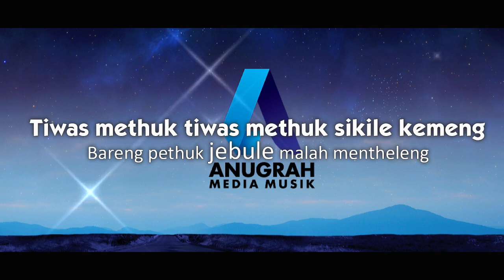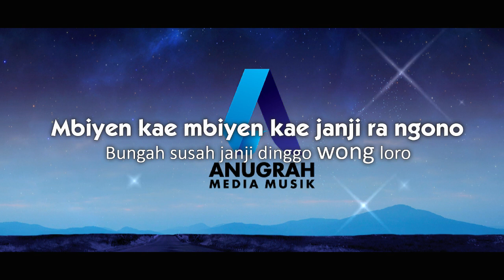ITA SUWARDI - NGINANG KARO NGILO (CAMPURSARI) OFFICIAL LYRIC VIDEO I 2022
Download and Stream : segera
Ita Suwardi  - Official Lyric Video for single
Nginang Karo Ngilo
Composed by Manthouse
Composer by Ranu Suryanto
Music Video by Anugrah Cinema
Link instagram - Anugrah Media Musik